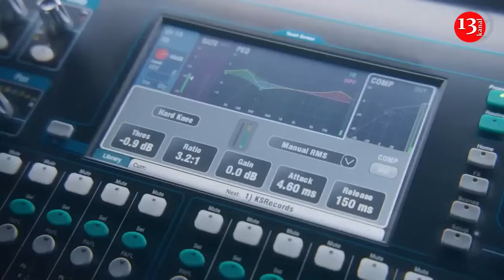Ukraine can destroy Russian military targets at depth of 2,400 kilometers with US Tomahawk missiles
American journalists have reported that, as part of the undisclosed details of his Victory Plan, Ukrainian President Volodymyr Zelenskyy allegedly requested Washington to supply long-range Tomahawk cruise missiles.

An unnamed senior US official said to The New York Times that Zelenskyy purportedly asked for Tomahawks as a component of a non-nuclear deterrence package – a key aspect of his proposed Victory Plan.

The Tomahawk missiles have a range of over 2,400 kilometres, approximately seven times farther than the ATACMS missiles, which Ukraine received in limited numbers.

The Tomahawk is a family of American subsonic cruise missiles manufactured by Raytheon. Tomahawk is a long-range strategic and tactical missile that travels at very low altitudes while navigating the terrain. The missile is produced in various modifications, which include different warheads, including nuclear, launches from various platforms, and more.

After the signing of the 1987 agreement between the US and the USSR on the elimination of intermediate and shorter-range missiles, ground launchers and ground-based missiles were removed from service and destroyed in 1991 according to the directive of US President George Bush.

The US official described this request from Kyiv as "a totally unfeasible request".

The list of long-range targets in Russia, previously submitted by Ukraine in an attempt to gain permission to strike Russian territory with American missiles, reportedly far exceeds the number of missiles that the US or any other ally could supply without jeopardising their own needs in the event of escalations in the Middle East or Asia.

Referring to four sources, the publication also noted that Zelenskyy was reportedly stunned by the refusal to lift the restrictions on long-range strikes following his meeting with Biden in September.

Last week, US National Security Advisor Jake Sullivan stated that the White House’s stance on allowing Ukraine to conduct long-range strikes deep into Russian territory had not changed, although discussions are ongoing.

Russian leader Vladimir Putin warned that such permission from Ukraine’s Western allies would be regarded as direct NATO involvement in the war and stated that Russia is exploring various response options. President Volodymyr Zelenskyy addressed the Verkhovna Rada on October 16. There, he presented Ukraine's plan for victory in the war with Russia.

The document consists of five points and three secret appendices. In particular, the secret portion has not been disclosed publicly anywhere.